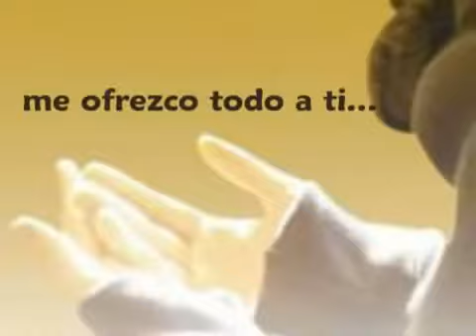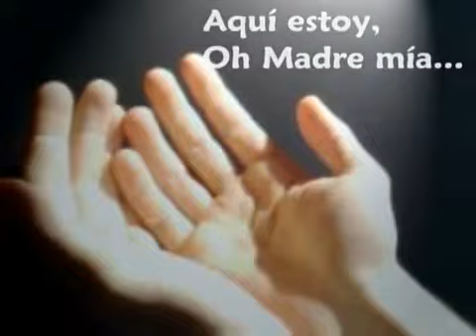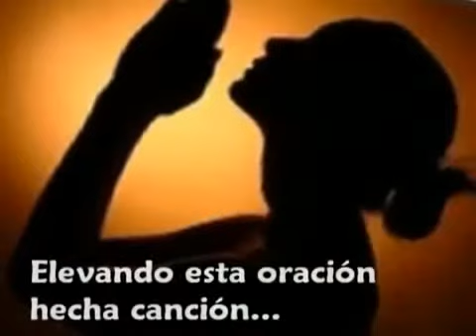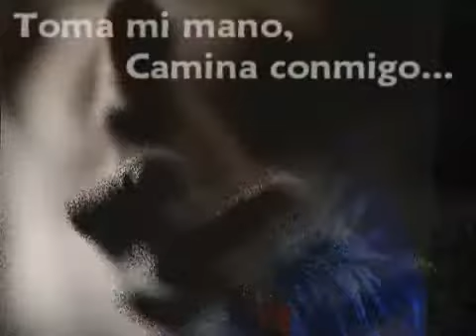"OH MADRE MÍA" de la Cantautora chilena Marcela Gael.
Melodía ganadora del festival mundial de la canción mariana.